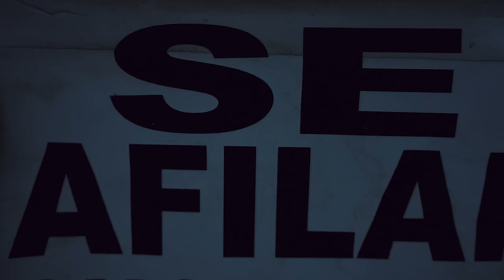CUAL ES ESA (Video Oficial) - Los Rogelios (Smith Wesos ❌ Mini Ingram)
¡ COMENTA SI ESTA MELA !

Oficial video by Los Rogelios perfoming